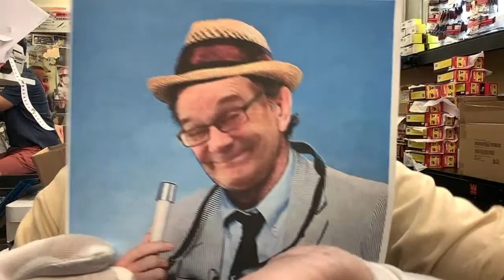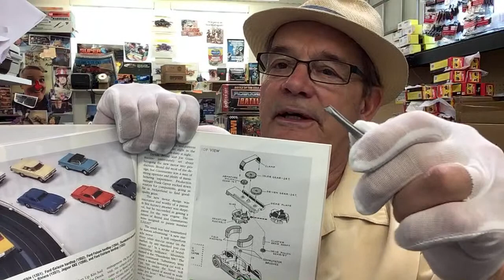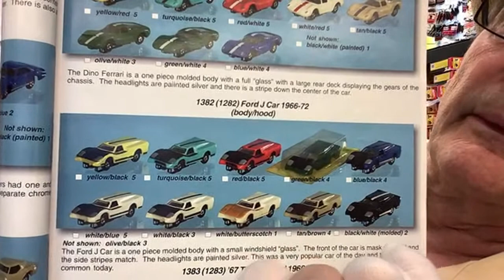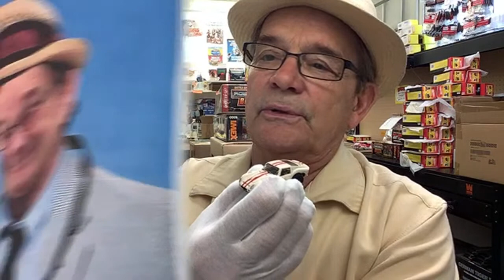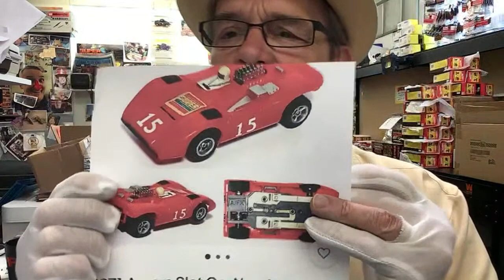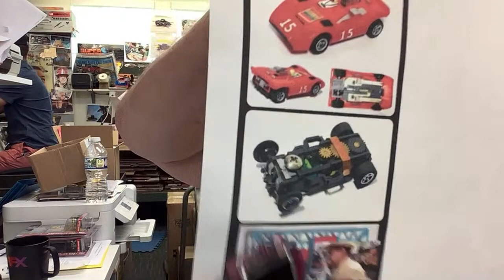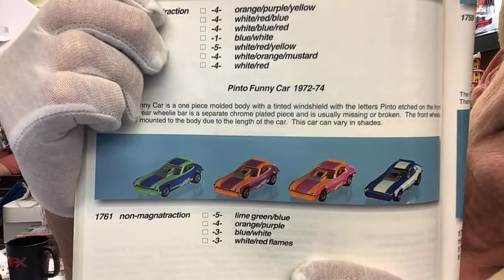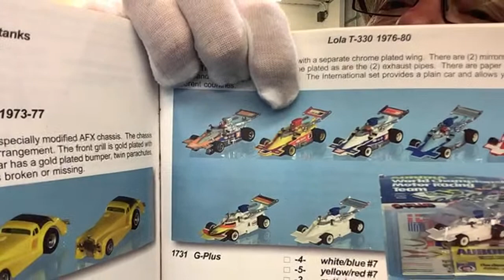Cars-N-Coffee - Auction Featurette #47